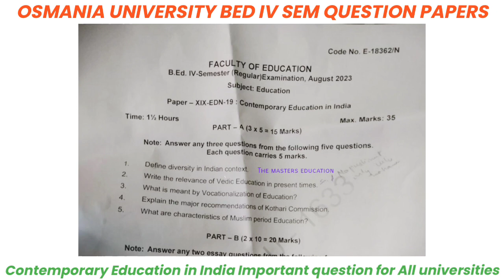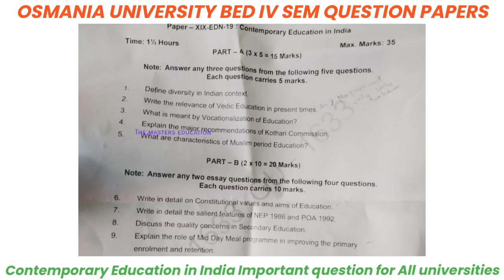OSMANIA UNIVERSITY BED SEMESTER WISE PREVIOUS QUESTION PAPERS CONTEMPORARY EDUCATION IN INDIA 2023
THE MASTERS EDUCATION BY SATYA BED SEMESTER WISE PREVIOUS QUESTION PAPERS